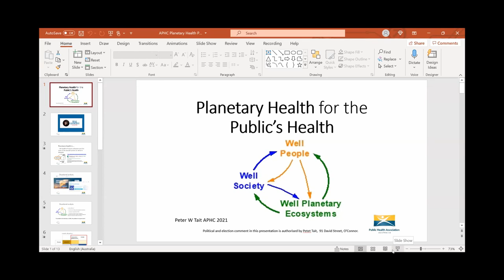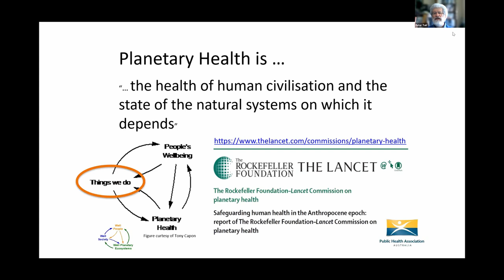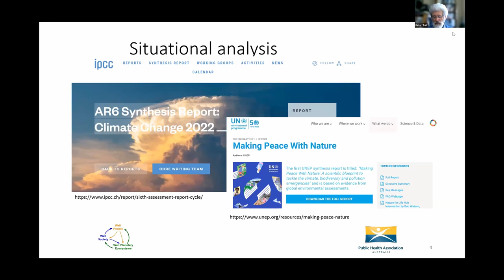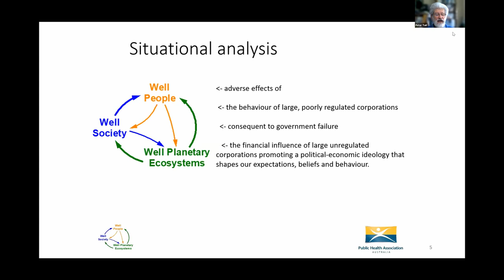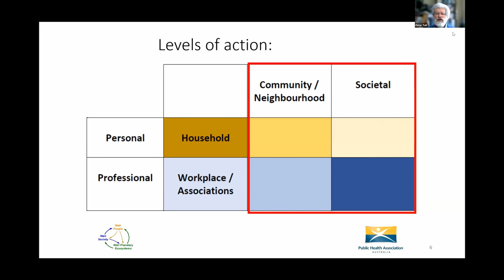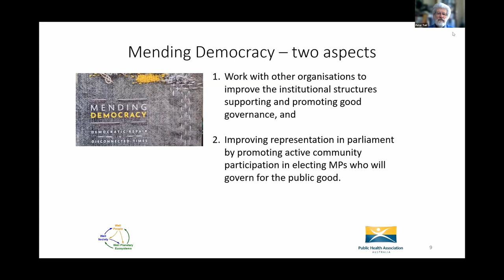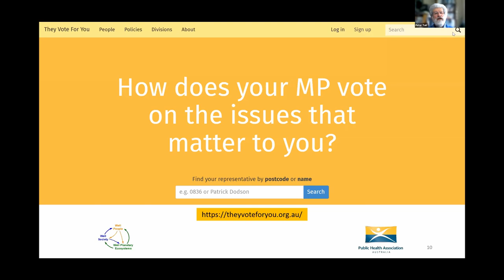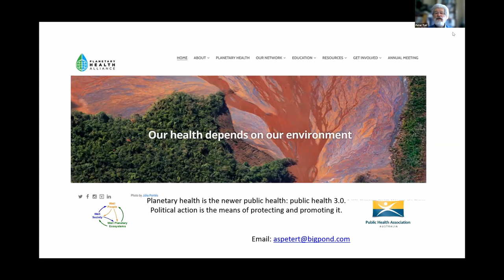Peter Tait Planetary health APHC Talk 2021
We need good governance for the public's and the planet's health. Peter Tait outlines an immediately practical means of achieving that, looking at what the public health professionals need to do at the personal and professional level.